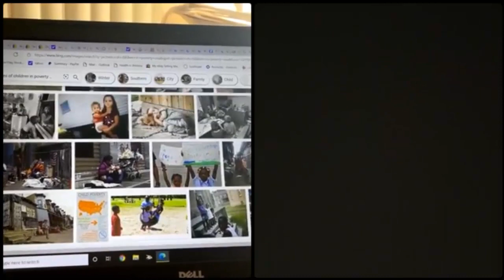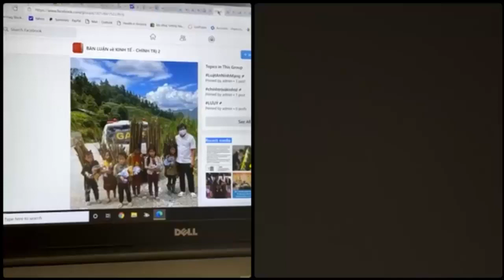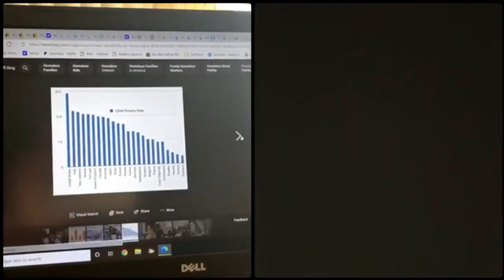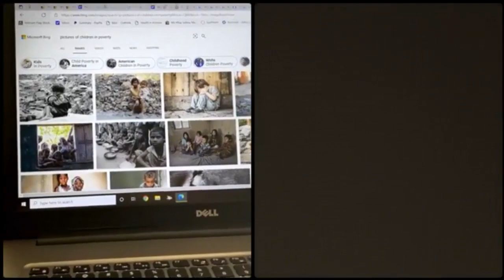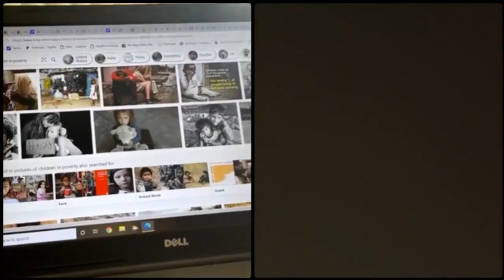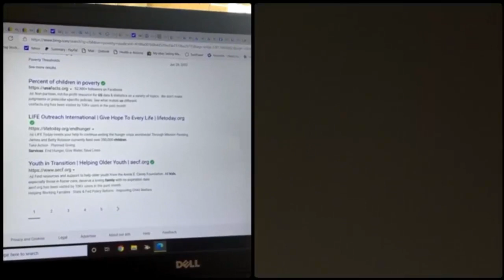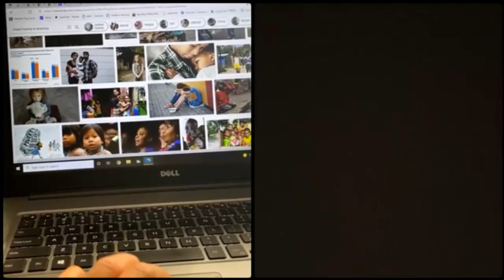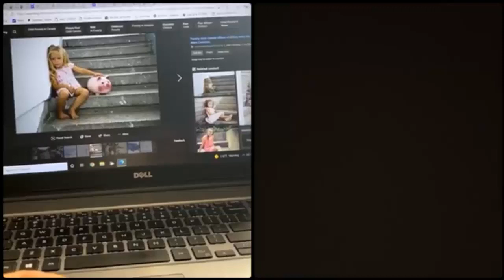Trẻ em nhiều nước trên thế giới còn nghèo, tấm ảnh ông Hải chụp trẻ em vùng cao không đáng xuyên tạc